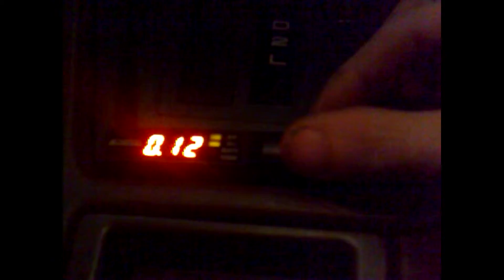Apexi Auto Turbo Timer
Apexi Turbo timer with built in A/F gauge for narrow band moinitoring from ECU and battery level Warning